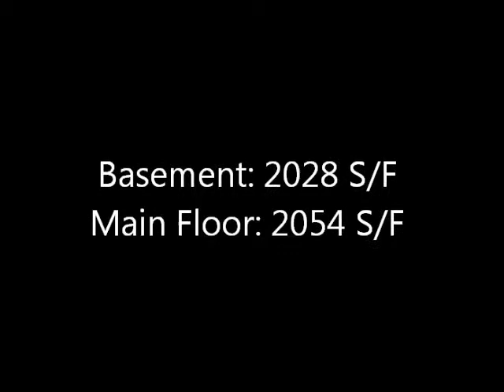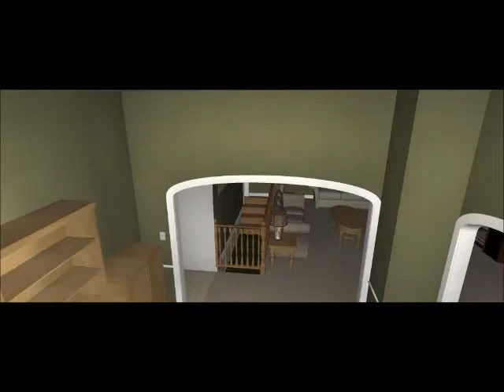S W Morgan Fine Home Design Summerfield Plan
Separate Walk-in Closets

Unwind in a grand master suite with many custom features. Separate his and hers walk in closets flank each side of the bedroom, and create the hallway leading to the luxurious master bathroom. Inside the bathroom you will find an extended dual sink vanity, along with separate garden tub and walk in shower with two shower heads. The rest of the home echoes the same level of luxury, with a formal living room next to the entryway and a large galleon kitchen. In the basement you will find a media room that is large enough to make into a theater room.

Bedrooms - 5
Bathrooms - 4

Main Floor Square Footage - 2054 sq.ft.
Basement Square Footage - 2028 sq. ft

Total Square Footage - 4082 sq.ft.